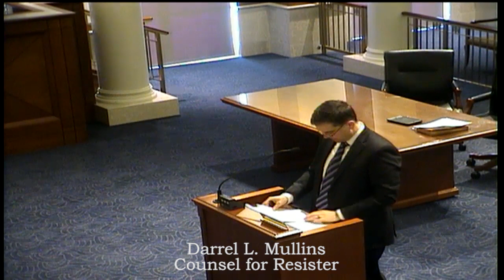17-0784 State v. West, January 23, 2019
Attorneys:
Counsel for Applicant—Nan Jennisch
Counsel for Resister—Darrel L. Mullins